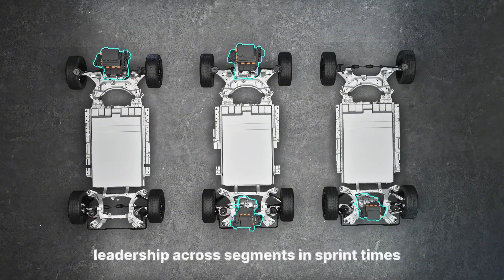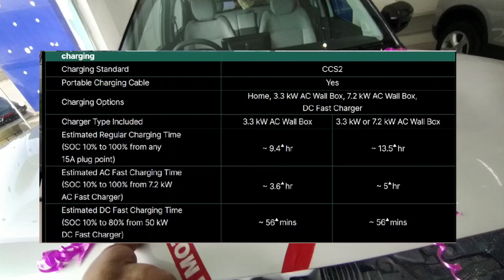😍Best Small Electric Car 2024| Tata Punch Ev || टाटा की सबसे छोटी इलेक्ट्रिक कार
Hello Everyone
In This video I'm Taking About

                    "The New TATA PUNCH"

Special Thanks To Dealership :-

[TATA YASH MOTORS]
Add. Near Kota Bypass, Ajmer Road Bhilwara, Rajasthan(311001).

Cover Topics :-

tata Punch Ev review in hindi
tata motors
tata Yash motors
tata Punch electric car
tata Punch top model 2024
tata Punch Ev top model
tata Punch Ev top model 2024
tata Punch Ev top model price
best small electric car
best small electric car 2024
best small electric car in india
car reviews
small electric car in india
tata Punch review in hindi
fuel injected
js films
ayush Verma
suraj Verma
gagan Chaudhary
motor octane
motobeam